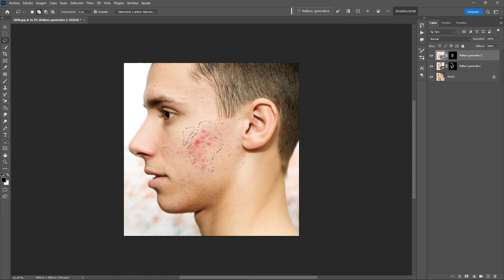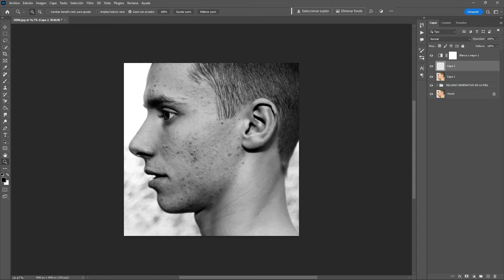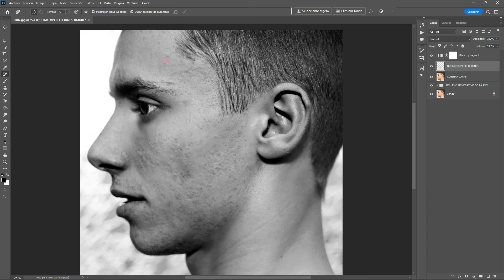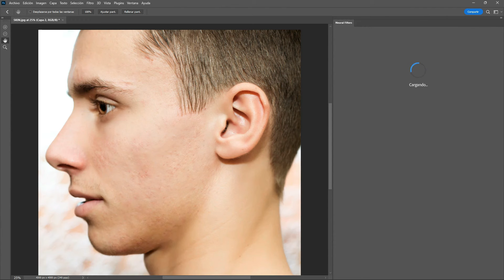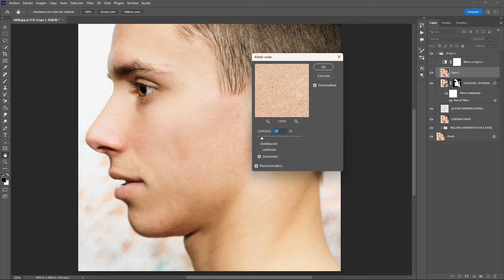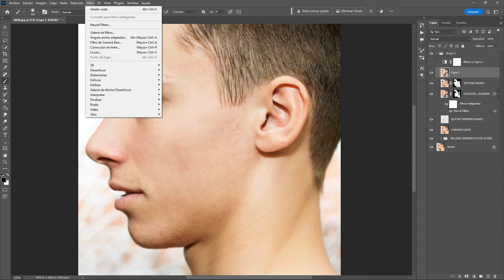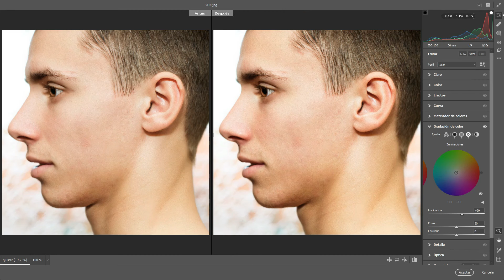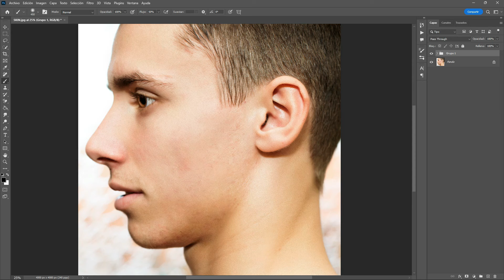Logra una Piel Perfecta en Minutos - Tutorial de Corrección en Photoshop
Descubre cómo conseguir una piel impecable en cuestión de minutos utilizando las herramientas nativas de las últimas versiones de Photoshop.

 En este tutorial, te guiaré paso a paso para eliminar imperfecciones y lograr un cutis perfecto de manera sencilla y eficaz, aprovechando al máximo las funciones que ofrece Photoshop.

¡Gracias por tu apoyo y nos vemos en el próximo video! 👩‍🎨✨

DESCARGA NUESTROS RECURSOS GRATUITOS PARA EDICIÓN.🎉🎁

LLEVA TU FOTOGRAFÍA AL SIGUIENTE NIVEL CON NUESTROS FONDOS-TALLERES-PRESETS Y ACCIONES 📸🫵🤪

PAQUETE DE 3 TALLERES DE EDICIÓN-SUPER OFERTA
TRILOGIA CREATIVA, EDICIÓN AVANZADA CON PHOTOSHOP E IA:

TALLER TOTALMENTE MANUAL, UTILIZANDO ÚNICAMENTE PHOTOSHOP, FUSIONA CORRECTAMENTE LAS IMÁGENES
Y HAZ MAGIA:

PAQUETE DE 3 TALLERES DE EDICIÓN DE RETRATOS EN ESTILO FASHION, ARTÍSTICO Y FINE ART:

PAQUETE DE 2 TALLERES - SUPER OFERTA - COMPOSICIÓN FINE ART EN FOTOGRAFÍAS DE ESTUDIO: